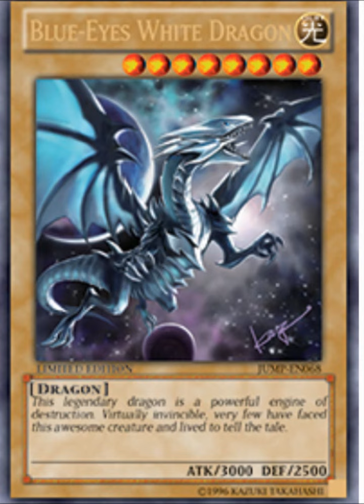TCG Shonen Jump Promo (Blue-Eyes White Dragon....IN SPAAAACE!)